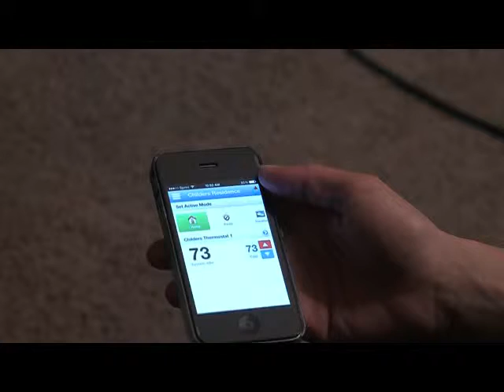S S & B Heating & Cooling Mobile Smart Thermostat Ozark Live, Springfield. Missouri.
S S & B Heating & Cooling is giving away 2 Trane remote access thermostats that can be controlled by a smartphone or computer. Text SSB to 75327 for a chance to win.  Local promotion - Participants must be home owners, located within a 15 mile radius of Springfield Missouri.